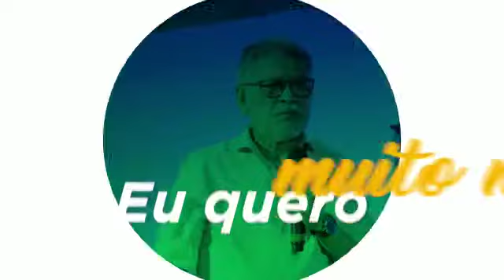Música de Catulé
Vídeo de Julimar Silva SeichoNoIê